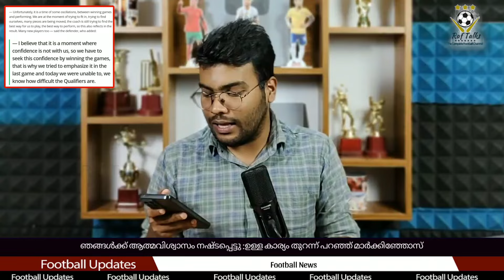ഞങ്ങൾക്ക് ആത്മവിശ്വാസം നഷ്ടപ്പെട്ടു :ഉള്ള കാര്യം തുറന്ന് പറഞ്ഞ് മാർക്കിഞ്ഞോസ് | Paraguay vs Brazil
Paraguay vs Brazil
Dorival Junior